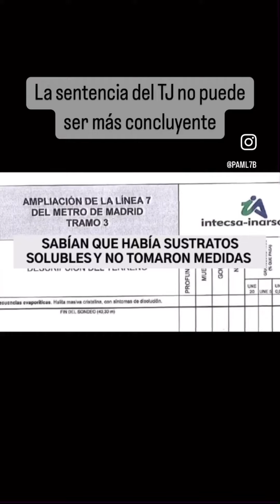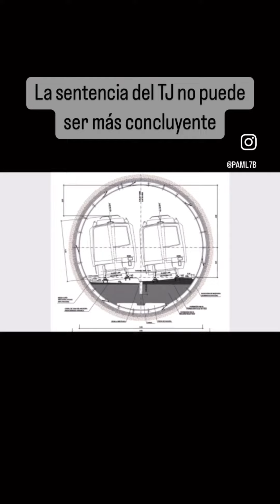Sentencia favorable del Tribunal Superior de Justicia de Madrid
Sentencia del Tribunal de Justicia de Madrid por la que se falla a favor de la demandada (Constructora del túnel de Metro L7B Dragados) y en contra de la demandante (Comunidad de Madrid) culpando a esta de toda la responsabilidad de las decisiones técnicas tomadas en la ejecución de la obra.